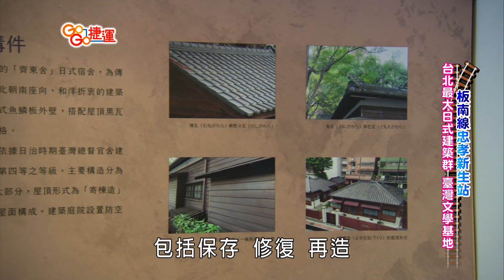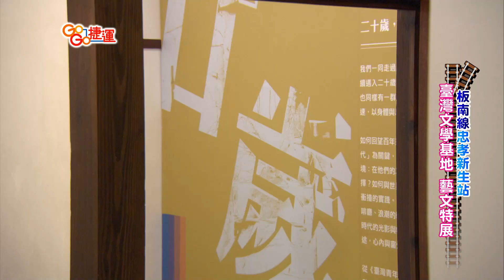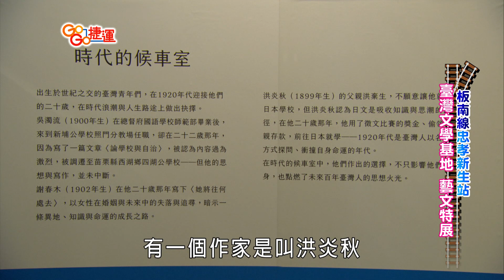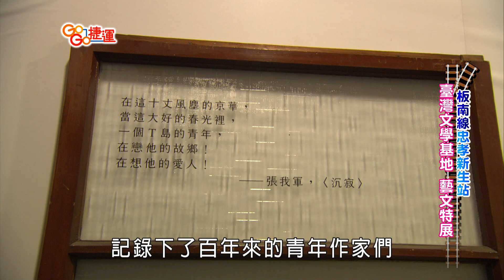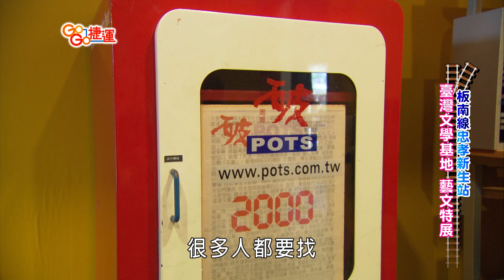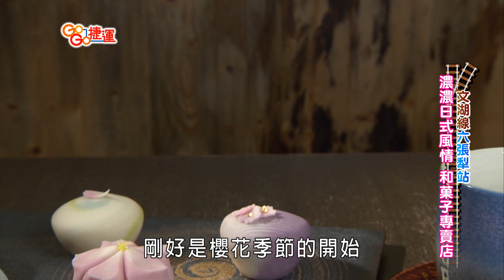【GoGo捷運】台北的日本文化 精緻日式和菓子 EP258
00:00 帶您進入日式風情
01:45 📍《臺灣文學基地》
前身為「齊東詩社」的「台灣文學基地」，可以說是乘載了台灣的歷史與記憶啊，戰後除了當作將軍的住所之外，宿舍群中的部分建築也規劃成銀行行員宿舍，後來陸續搬遷一度成了荒廢之地，甚至可能遭到拆除，在附近居民的四處奔走請願之下，才把這塊重要的文化資產保存下來。現在成為了臺北市內最大、修復最完整的日式宿舍群。
💬地址：台北市中正區濟南路二段27號

09:49 📍《三日月茶空間》
三日月茶空間可以品茗道地的日本抹茶、台灣茶，還能享用各種日本和菓子、精緻茶點；日本上生和菓子的特色是會隨著季節的變遷，設計當季的節令和菓子，最特別的是老闆會每天創作設計一個新款的和菓子喔！
💬地址：台北市大安區通化街171巷30號